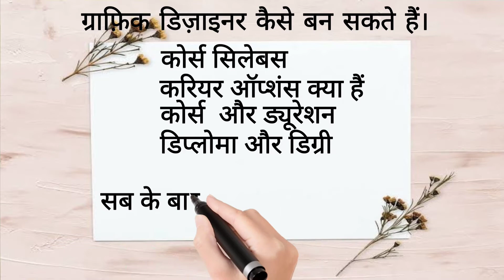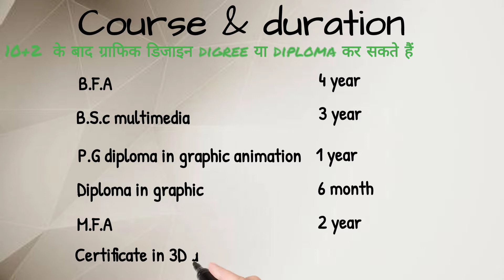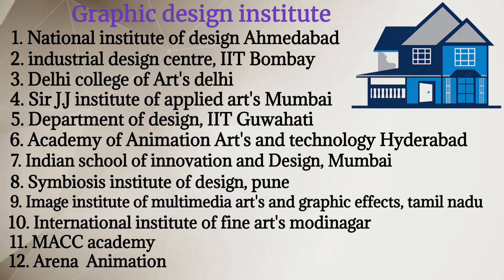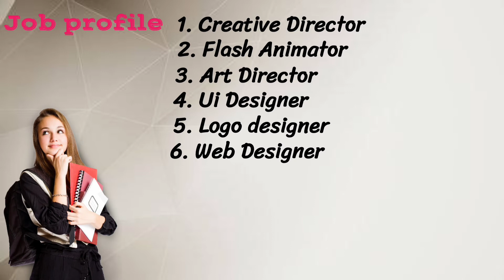Graphic design क्या है ? Course diploma degree full details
graphic design kya hota h
hello friends
is video me hum janenge graphics design kya hota h  course kaise kare degree ya diploma kaha se complete kare video pura dekhe